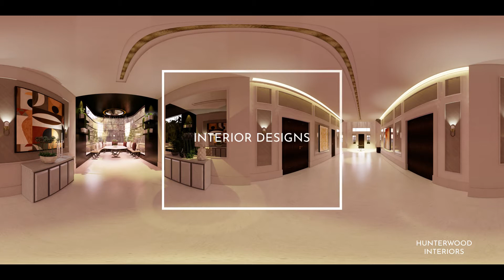Hunterwood Interiors Interior Designs in Virtual Reality, luxury Home Tour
We are delighted to be able to offer our clients Interior Design with Virtual Reality. It gives a full immersive experience and an appreciation of the design details we meticulously curate to produce a uniquely designed home for our clients.

Working harmoniously with Architects and Developers to realise our clients wish list and create their dream home. They can walk in and experience their Home before it exist.

Based in Surrey, Hunterwood Interiors is a luxury interior design studio established in 2018 by Rachel Sandison-Shane and built on over 20 years experience designing beautiful homes for discerning clients in private residential and property development projects.

Rachel is accredited by the SBID ( Society of British & International Interior Designers)

Please check out our recent posts from the Paris Trade Fair .
We hope to see you again,
Warm Regards,
Rachel
Hunterwood Interiors Ltd